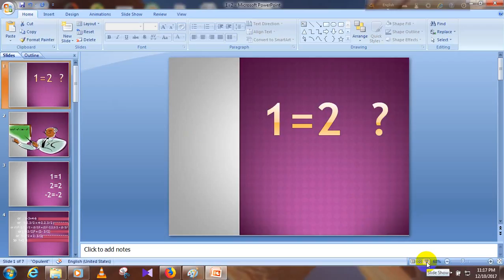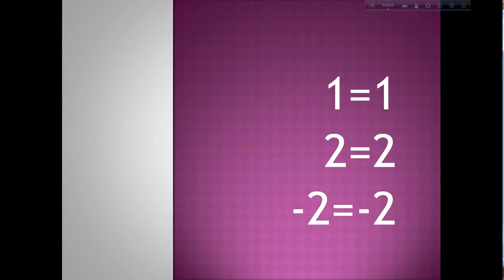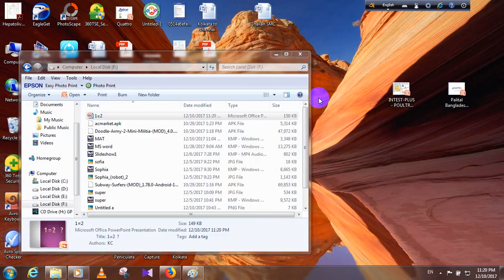1=2 BUT HOW, ১=২ কিন্তু কিভাবে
১= ২ ?
হা সম্ভব!